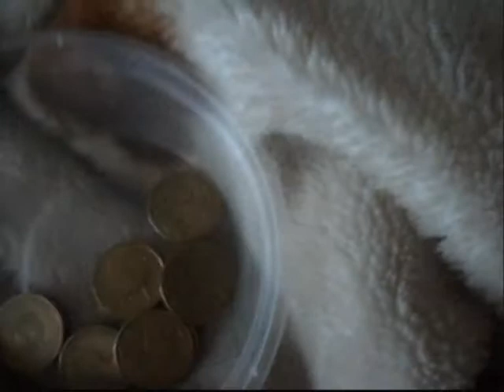St. Patrick's Day Special 2013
Video Names: Fake Laprechun

Skipper trun Laprechun

She colleat those Pot's gold